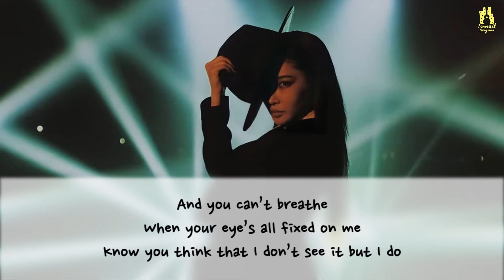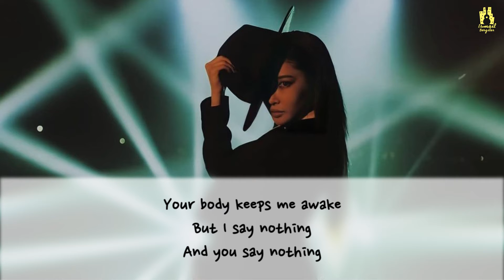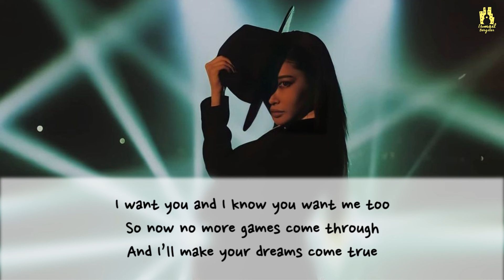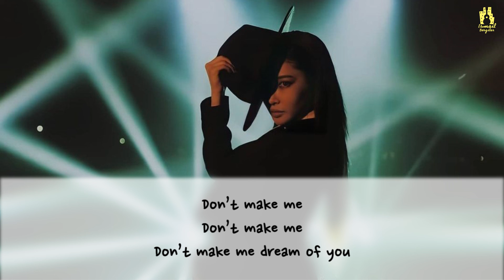CHUNG HA 청하 - Dream of You (with R3HAB) [ACOUSTIC VERSION] with Easy Lyrics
CHUNG HA 청하 - Dream of You (with R3HAB) (unofficial acoustic version)

- Ismail Bergitar -